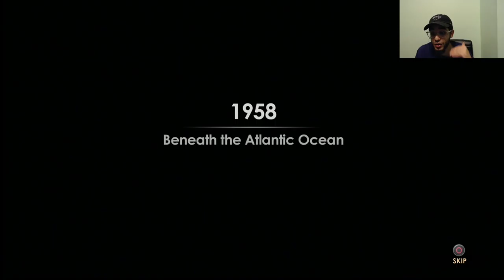Bioshock 2: THE LAST FIRST EPISODE!!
WOOOOWWWW THE LAST FIRST EPISODE OF THE SERIES!!😭😪

Drop a comment if you want to see New Game+/ 1999 Mode Gameplay!